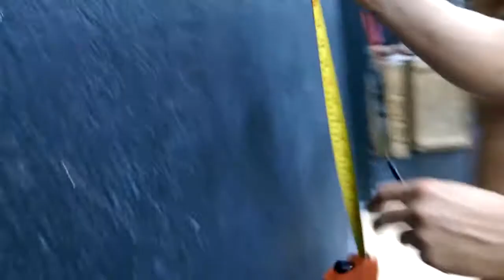Maryprieto Qualifier w4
Maryprieto Qualifier w4  5 minutos